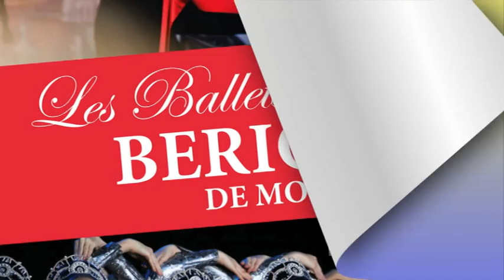Festival Mondial de Folklore : Présentation des groupes de l'Est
Du 31 mai au 08 juin 2015. Présentation des groupes de l'Est lors de la soirée du samedi 07 mars. Réservation à partir du 07 avril 2015.